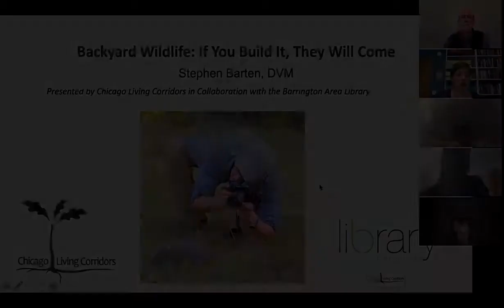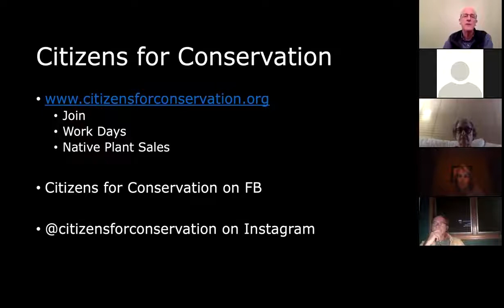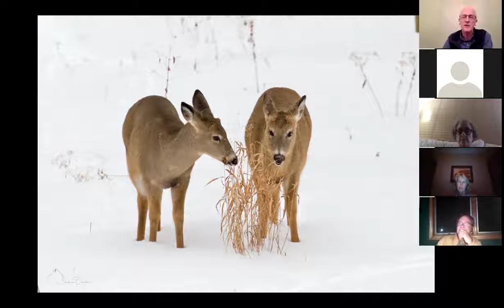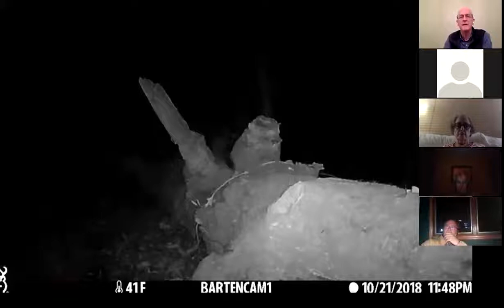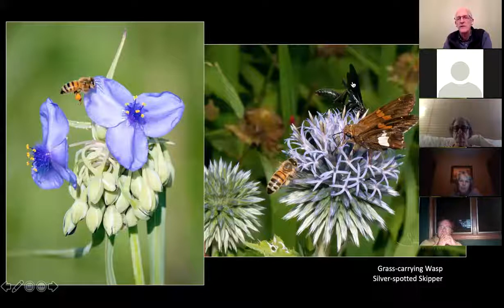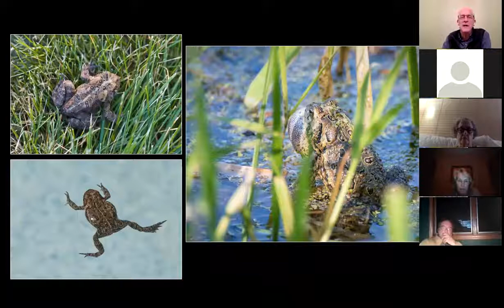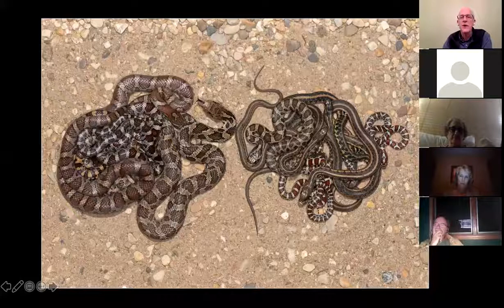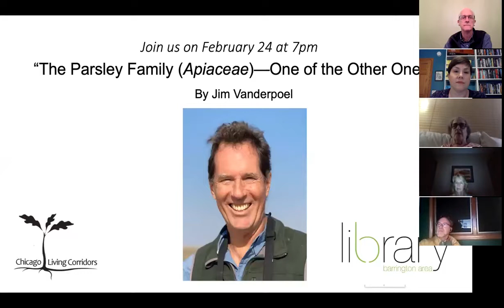Backyard Wildlife and the Native Habitat